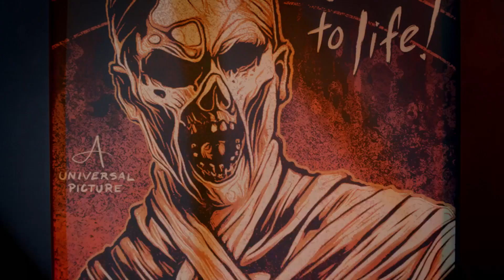HHN 31 | Universal Monsters: Legends Collide House Announcement Video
House announcement video for Universal Monsters: Legends Collide, at Halloween Horror Nights 31.